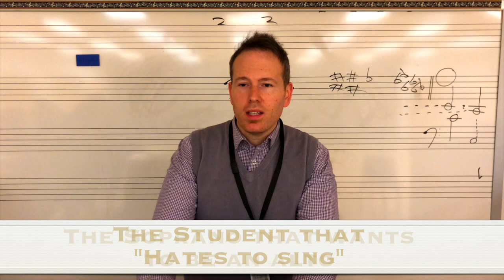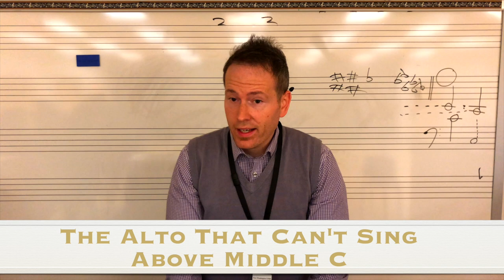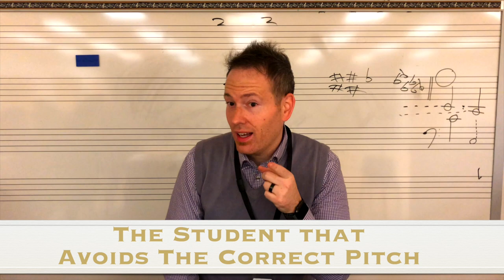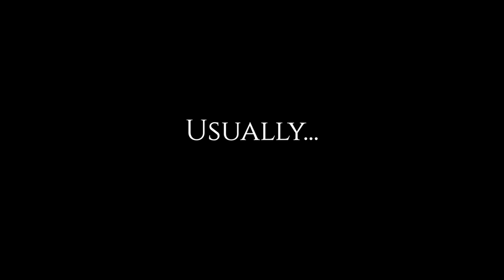Voice Testing In Choir: An Honest Look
Exploring the many voice types in your typical school Choir...